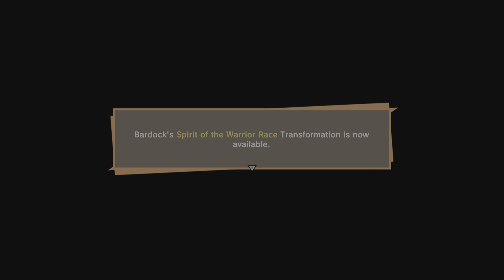DRAGON BALL Z: KAKAROT - Bardock Alone Against Fate DLC Part 3 (PS5)